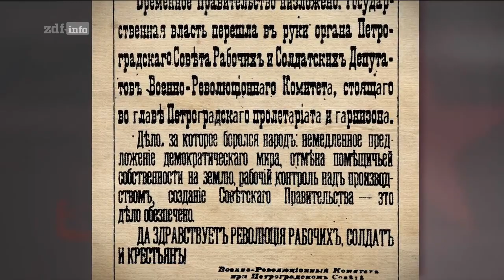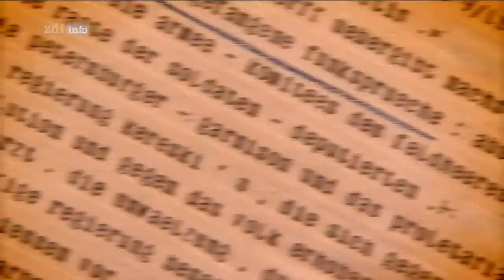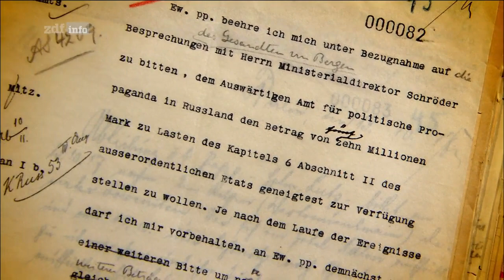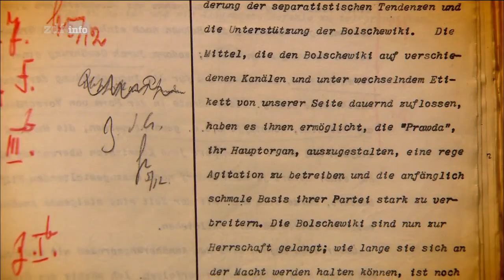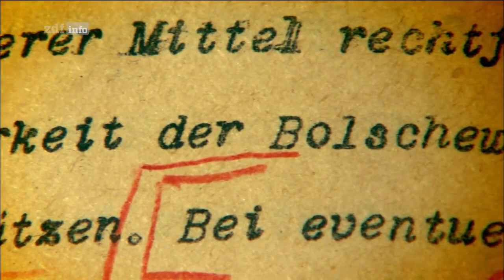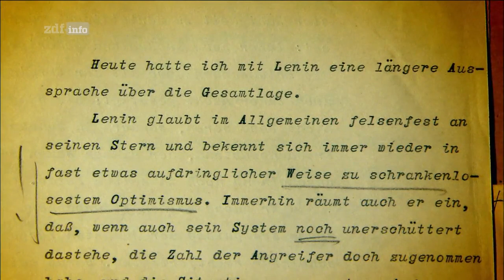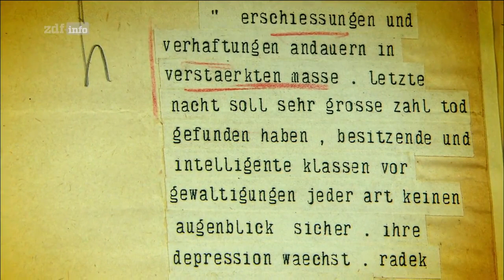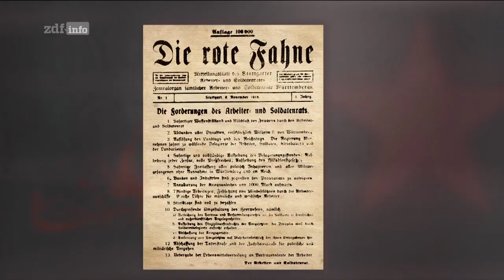Aufstieg und Fall des Kommunismus (4v12) Von der Revolution zum Terror (ZDFInfo2017)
Aufstieg und Fall des Kommunismus
Zwölfteilige Reihe

ZDFInfo2017

"Ein Gespenst geht um in Europa – das Gespenst des Kommunismus". 1848 war dies im kommunistischen Manifest von Marx und Engels zu lesen. Als vor 100 Jahren – in der Russischen Revolution – der Umsturz erfolgte, breitete sich die Macht des Kommunismus über die halbe Welt aus. Die zwölfteilige ZDFinfo-Doku-Reihe "Aufstieg und Fall des Kommunismus" erzählt davon – ein gutes Vierteljahrhundert nach dem Ende der Sowjetunion. Am Dienstag, 12. Dezember 2017, sendet ZDFinfo von 13.30 Uhr bis 20.15 Uhr noch einmal die Folgen 4 bis 12 dieser Reihe zum Jubiläum "100 Jahre Oktoberrevolution".
Alle zwölf Folgen sind in der ZDFmediathek abrufbar.

Folge 4: Von der Revolution zum Terror

Russland wurde das erste Land, das nach den Ideen von Karl Marx und Friedrich Engels zu einer klassenlosen Gesellschaft umgestaltet werden sollte. Doch aus der menschenfreundlichen Vision wurde binnen weniger Jahre ein System der Gewaltherrschaft. Die Auswirkungen der Russischen Revolution, die Lenins Revolutionäre ins Werk setzten, haben das 20. Jahrhundert geprägt wie kaum eine andere politische Umwälzung.

Lenins Griff nach der Staatsmacht war, wie es der Historiker Gerd Koenen formuliert, „ein Aufbruch in ein Niemandsland der Geschichte“, aus dem es kein Zurück mehr gab.

Der erste Bericht der russischen Wochenschau über die Oktoberrevolution zeigte den Zarenpalast in St. Petersburg am Tag nach dem Putsch. Die Barrikaden waren noch nicht weggeräumt. Bolschewistische Regimenter und Rote Garden hielten alle strategischen Punkte in der Stadt besetzt. Lenin verkündete das Ende des alten Regimes und den Sieg der Revolution. Und er rief schließlich zur Weltrevolution auf. "Ich werde des Öfteren beschuldigt, in der Revolution mit Hilfe deutschen Geldes gesiegt zu haben", erklärte er auf einer Parteikonferenz. "Diese Tatsache habe ich nie geleugnet, noch tue ich das jetzt. Ich will jedoch hinzufügen, dass wir mit russischem Geld eine ähnliche Revolution in Deutschland inszenieren werden." In Berlin bot sich im November 1918 die Gelegenheit. Die deutschen Generäle mussten die Niederlage akzeptieren und baten um Waffenstillstand. Der Kaiser dankte ab, in Deutschland übernahmen Arbeiter- und Soldatenräte die Macht.

Folge 1: Karl Marx und die Idee
Folge 2: Der Weg in die Revolution
Folge 3: Revolution in Russland
Folge 5: Rotes Scheitern und roter Terror
Folge 6: Stalins Terror
Folge 7: Stalins Krieg
Folge 8: Der Eiserne Vorhang
Folge 9: Der Kalte Krieg
Folge 10: Kubakrise und Guerillakrieg
Folge 11: Stillstand und Aufbruch
Folge 12: Das lange Ende

Filme von Michael Kloft

Produktion: Spiegel TV
Redaktion: Susanne Krause-Klinck, Christian Deick
Länge: jeweils 45 Minuten